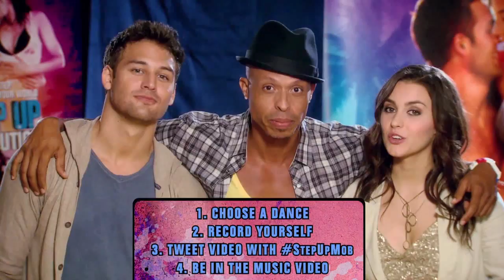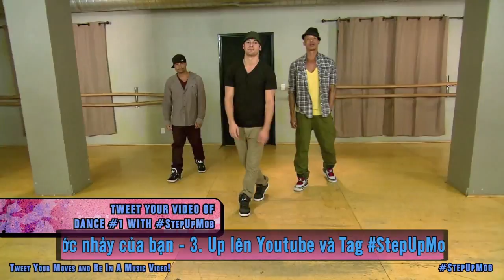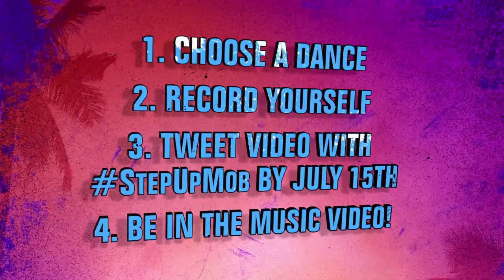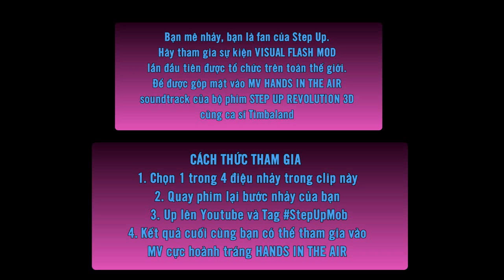Step Up Revolution_Tweet Your Moves & Be In The Music Video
Bạn mê nhảy, bạn là fan của Step Up. Hãy tham gia sự kiện VISUAL FLASH MOB lần đầu tiên được tổ chức trên toàn thế giới. Để được góp mặt vào MV HANDS IN THE AIR soundtrack của bộ phim STEP UP REVOLUTION 3D cùng ca sĩ Timbaland

Cách thức tham gia:

1. Chọn 1 trong 4 điệu nhảy trong clip này

2. Quay phim lại bước nhảy của bạn

3. Up lên Youtube và Tag

4. Kết quả cuối cùng bạn có thể tham gia vào MV cực hoành tráng HANDS IN THE AIR